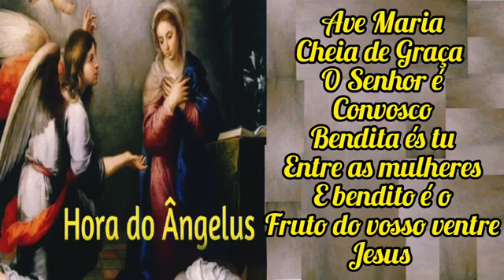Oração do Ângelus - 22 de maio de 2024 - 6h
22 de maio de 2024

Oremos.

Amém.

Ângelus